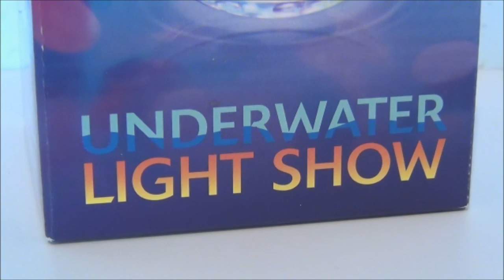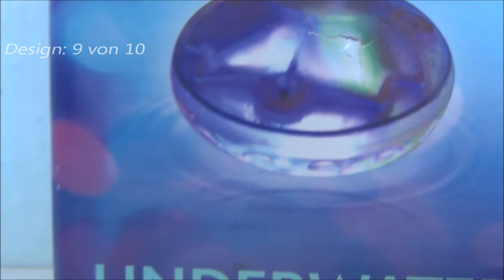Underwater Light Show - Discokugel für Badewanne und Pool (Gadget Test)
Die sogenannte "Underwater Light Show" verwandelt jedes Bad in eine bunte Disco. Dieses Unterwasser Lichtspiel ist ein must have für jeden Disco Fan.
Das Gadget kostet 14,95 €.